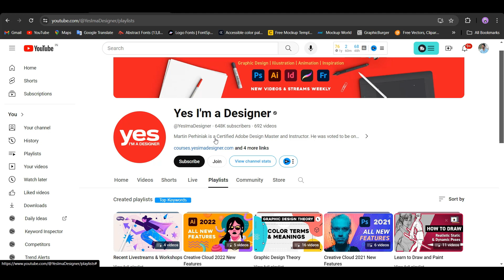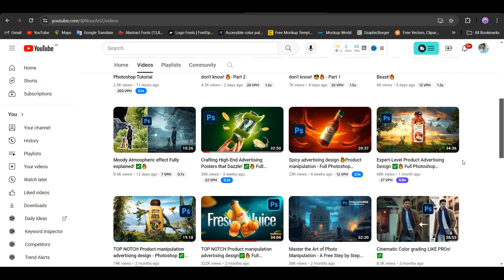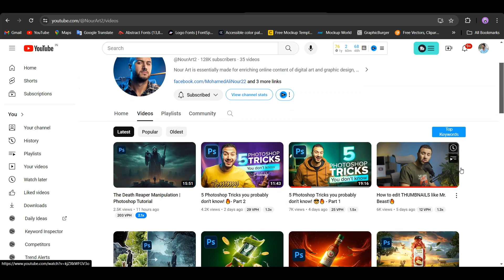Hidden Gems! 3 YouTube Channels Every Graphic Designer Needs to Know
Struggling to find inspiration or elevate your skills? Look no further! In this video, we unveil 3 hidden gems on YouTube packed with valuable resources for graphic designers of all levels. From in-depth tutorials to industry insights and creative exploration, these channels will become your go-to source for growth.